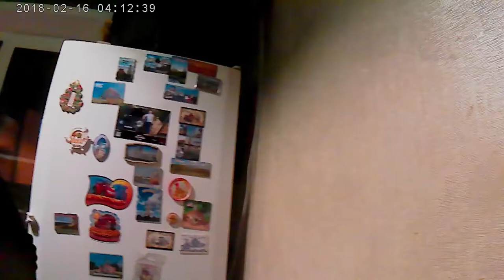#24. Челлендж со стулом!!!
✅ Поставь 👍 или 👎

 Спасибо всем кто к нам присоединился! Будем стараться радовать Вас своими видео